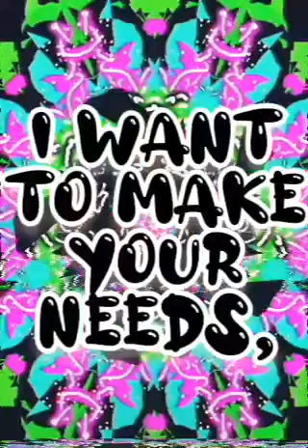airforce 1s I love Nelly